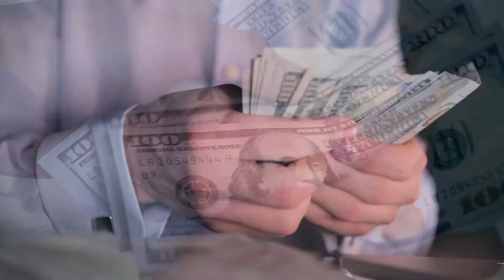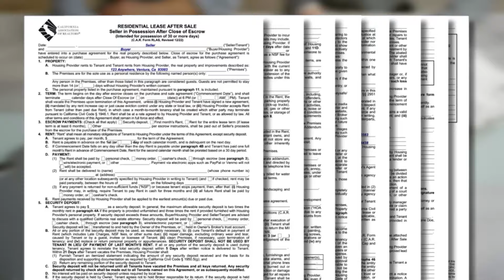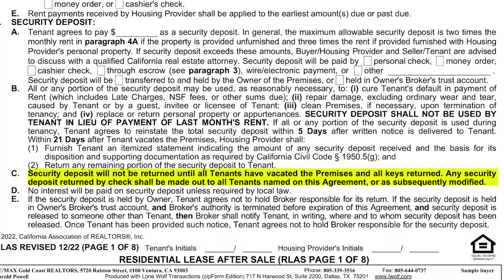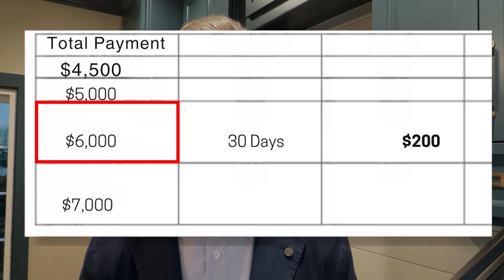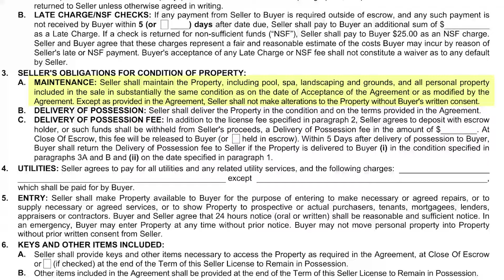The Advantage of a seller Rent back 💥6 things you need to know! realestate rent back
What's the advantage of a seller Rent back? Why would a seller consider a rent back after close? If you are considering a seller rent back there are 6 things you need to know.

0:00 - Intro
0:50 - When a Seller is Buying New Construction
1:33 - When a Seller is Relocating out of the Area
1:46 - When a Seller Needs More Time to Find a Replacement Home
2:30 - Buyers Need to Be Aware of This
3:10 - 6 Things you Need to Know
3:15 - Choosing the Length of Time
4:05 - Security Deposit
5:18 - Rental Amount
5:34 - Pro-Buyer Tip
6:03 - Typical Rent Back Amount
6:52 - The Payment
7:14 - Utilities and Maintenance
7:50 - Buyer Entry/Access

Harold Powell's Sales Team with RE/MAX Gold Coast Realtors is a team of REALTORS® serving areas throughout Ventura and Ventura County. Our specialty is home buyers who are relocating to our beautiful cities, and sellers looking to sell their home and get top dollar.

And now for the legally required licensing information:
Harold Powell DRE#00934438
RE/MAX Gold Coast Realtors
5720 Ralston St. #100